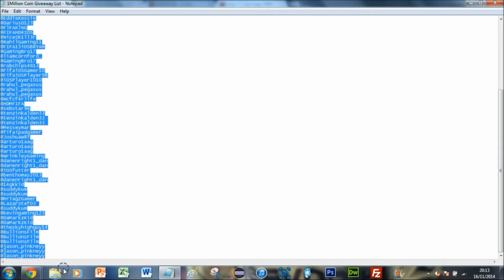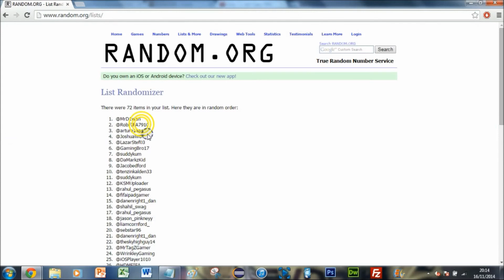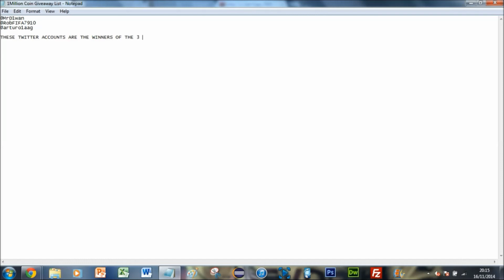FIFA 15 | 1 Million Coin G/A - Picking the Winners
• For THE MOST CHEAP and RELIABLE COINS goto and use "xDChrisHD" for a Discount

• Channel ShoutOut: Soon to be back!

- for FREE GiftCards for FREE FIFA Points or FUT Coins - or use the code ADBCXG upon signing up